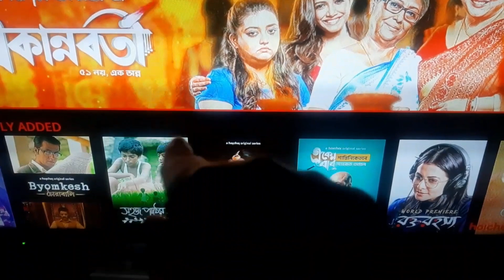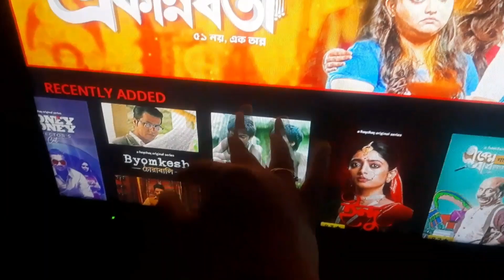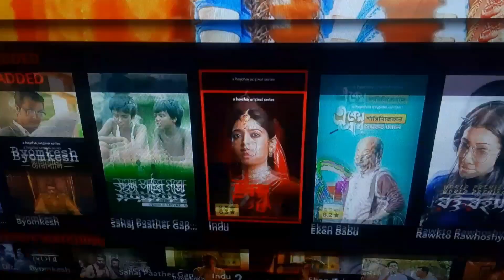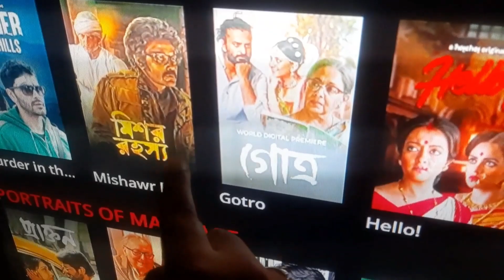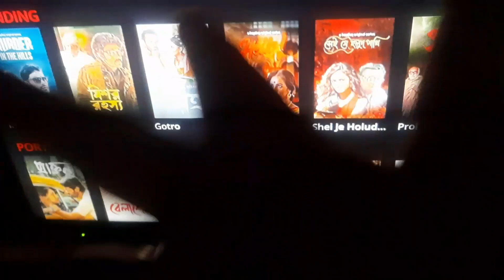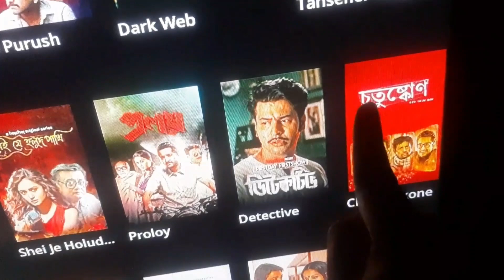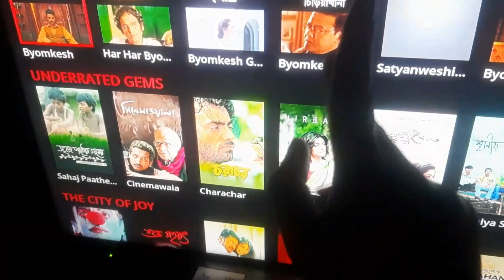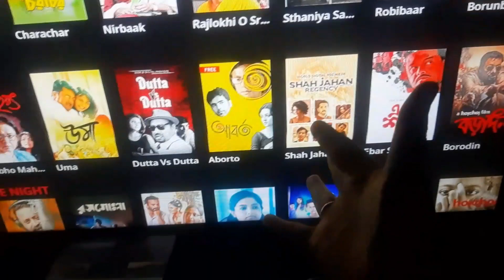Hoichoi ASMR || Finger tracing and Repeating of words || Bengali ASMR || lofi ASMR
Hello, everyone!

It's time for some sleepy night time ASMR for your relaxation after a long day and for a peaceful sleep.

Hope you get sleepy after watching this ♥️